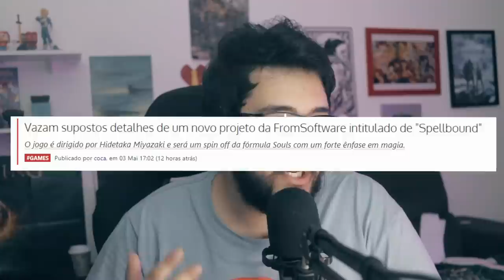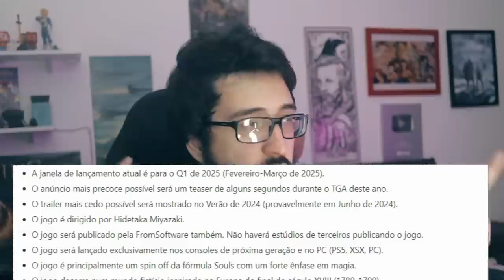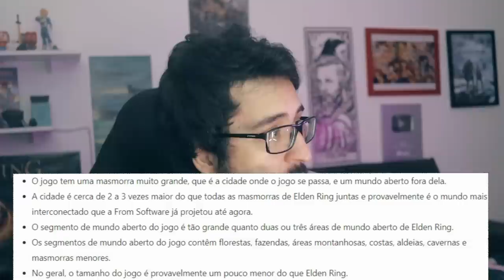Novo jogo da FROMSOFTWARE pode se chamar SPELLBOUND? Mas calma ai...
Spellbound pode ser o novo jogo da FROM

➤ PSN: hadessama94